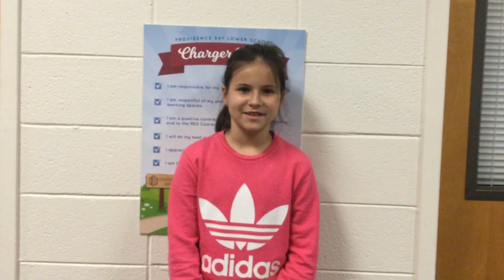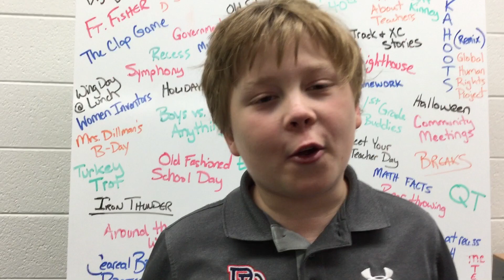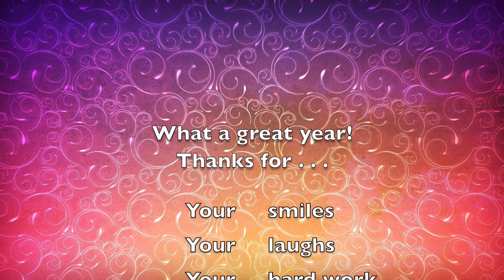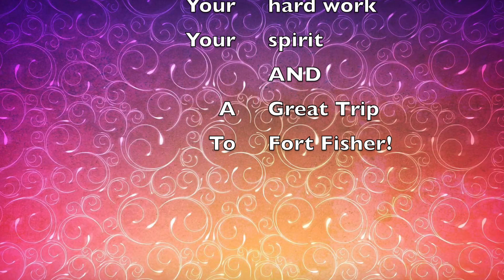2017-2018 4th Grade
This video is about 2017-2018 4th Grade